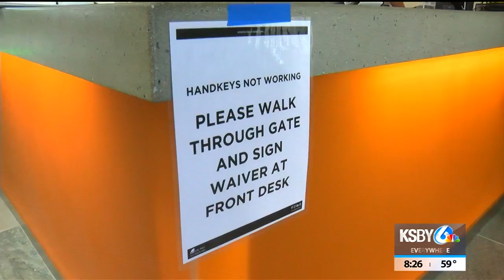Electricity has been restored to Cal Poly hours after power outage